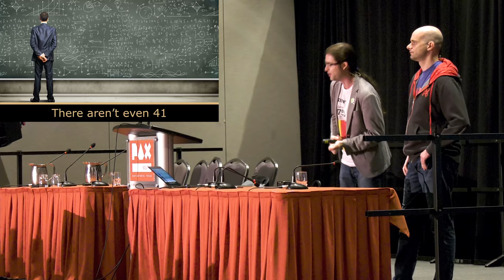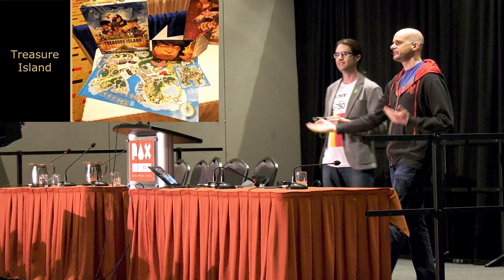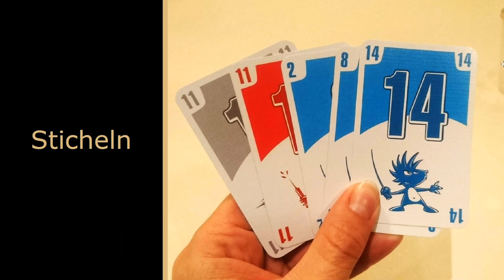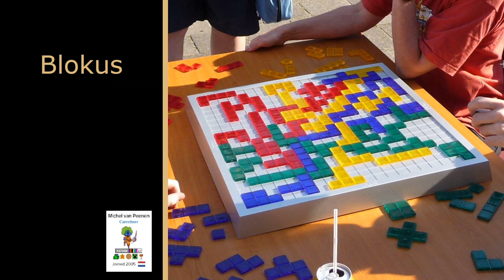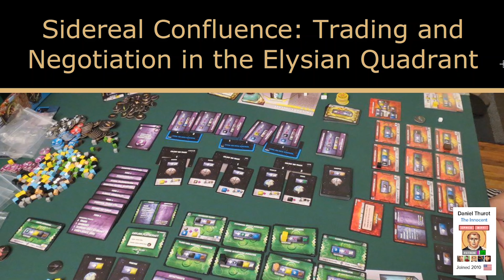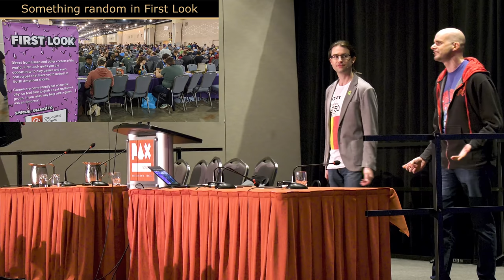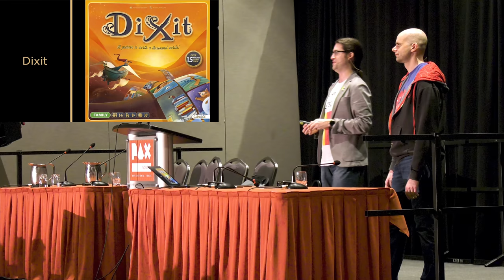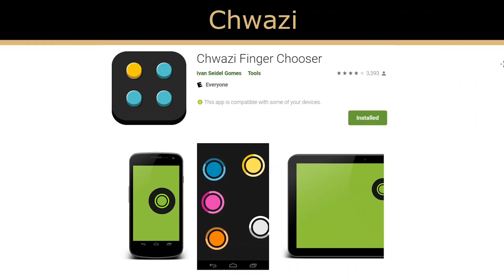The 41 Tabletop Games You Must Play - PAX South 2020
These may not be the top 41 board games ever designed, nor are they the top 41 influential or otherwise important games. If you aspire to really understand tabletop, or if you have visions of designing your own games, these are the 41 games that, if you play them, will give you the widest possible perspective on what it means to make a good game (and what "good" even means). Join the GeekNights crew for an exploration of the boundaries of tabletop gaming. There are some gems in there. These are 41 very important games!

Presented by GeekNights (Rym DeCoster, Scott Rubin) at the Penny Arcade Expo: PAX South 2020. FRI 01/17 4:00 PM - 5:00 PM BOBCAT THEATRE.